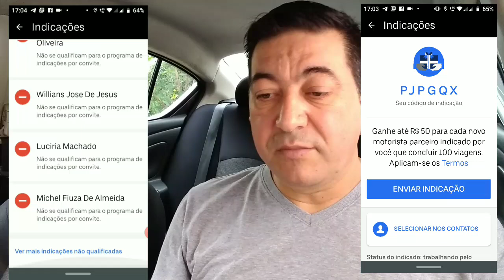A UBER VAI PAGAR PRA VOCÊ ALUGAR SEU CARRO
Video de hoje: LOCADOR PARCEIRO | COMO FUNCIONA |  BOM OU RUIM?

Neste vídeo eu falo sobre locação de veículos particulares através da Uber

Com a Uber você consegue ter motoristas parceiros dirigindo os seus veículos, aumentar seus ganhos e administrar seus carros de maneira simples. Não importa se você tem um, dez, cem ou mais carros 🚗 disponíveis para alugar. Registrando-se no nosso Programa de Locadores você terá acesso a benefícios exclusivos para tornar o seu negócio mais eficiente e lucrativo.

Após o pedido de vários motoristas apresentamos o GRUPO MOTORISTAS PREMIUM !

Venha fazer parte do nosso grupo exclusivo! Que trará sorteios para os íntegrantes, dicas, sacadas, formas de trabalho e detalhes não possíveis de mostrar nos canais do YouTube, mostrando a realidade nua e crua sem promessas impossíveis de ser alcançadas e mostrando como se manter seguro!

Para vc iniciante nos aplicativos o grupo lhe trará todas as formas de trabalho e ensinamentos de 3 canais com alta credibilidade e que somados juntam mais de 40 mil viagens e canais que sempre tiveram como foco a verdade do dia dia da nossa função!!!

Para vc que já é antigo nas plataformas vai encontrar os macetes que farão uma grande diferença no seu trabalho e ainda poderá contribuir com os demais do grupo!!!

Tudo isso com um custo pensado também para o bolso do motorista no valor de R$9,90 mensal, por que afinal nós dirigimos o ano todo e  conhecemos bem a realidade de cada mês!

PARA OS INTEGRANTES DO GRUPO HAVERÁ SORTEIOS PERIÓDICOS.

O PRIMEIRO SORTEIO DE UM TANQUE DE COMBUSTÍVEL NO VALOR DE R$150,00 já saiu, mas ainda tem outro  (corre que ainda dá tempo)

*Coberturas:*📃
- Roubo🔫
- Furto 👤
- Perda Total 🚫
- Colisão 💥
- Incêndio🔥
- Guincho 🚨
- Rastreador 🛰
- Monitoramento 24h 🚓

QUER SER MOTORISTA INDRIVER
USE O CODIGO   10589     LIBERO PRA VOCÊ TRABALHAR AGORA MESMO
(O CODIGO DEVE SER COLOCADO LOGO ABAIXO DA SELFIE)
Se quiser pode entrar no grupo exclusivo para Motoristas Indriver
entre pelo link abaixo:

QUER SER MOTORISTA 99POP
ACESSE O LINK ABAIXO (CADASTRO RÁPIDO)

QUER SER MOTORISTA UBER
Se preferir baixe o aplicativo Uber para motorista e insira o código PJPGQX

QUER SER MOTORISTA BORA BRASIL

VOCÊ É PASSAGEIRO DA 99POP?
Pegue o seu cupom de R$10 para você ir com mais segurança e conforto de 99.

Aproveite R$ 10 de desconto no 1º abastecimento com o Shell Box!
É só baixar o app e inserir o meu código: BIZ6363.